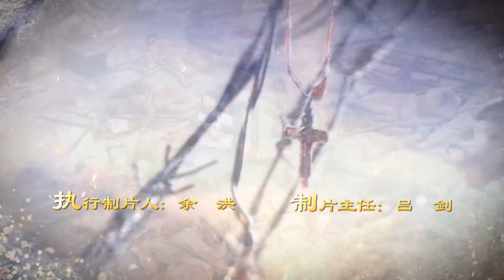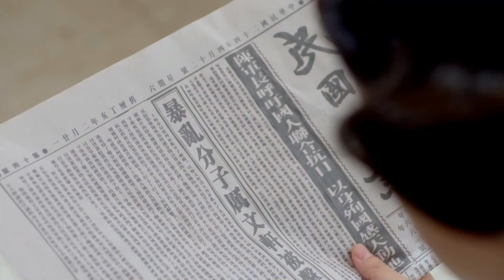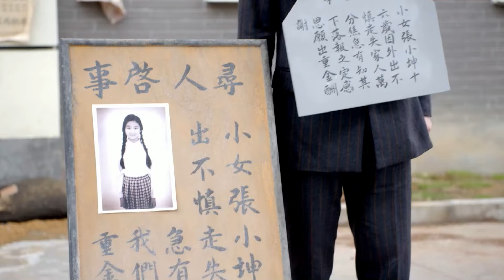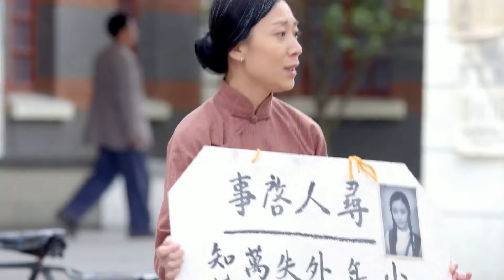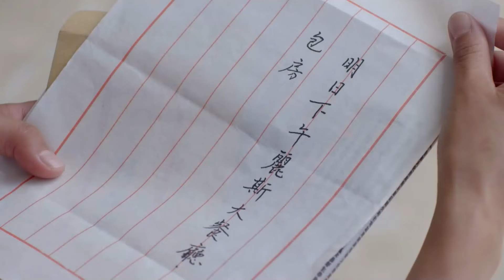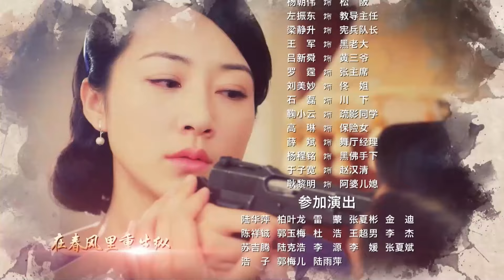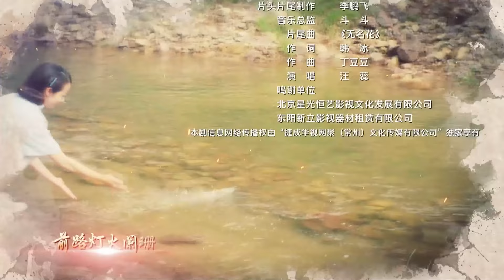【ENG SUB】Episode 32丨War Flowers丨乱世丽人行丨Han Xue, Fu Xin Bo